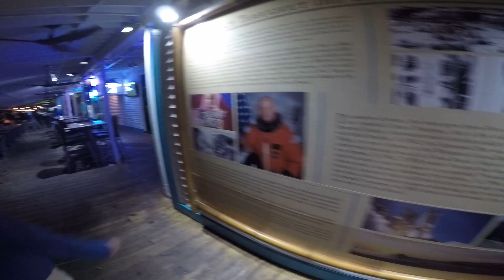Cocoa Beach Pier at night